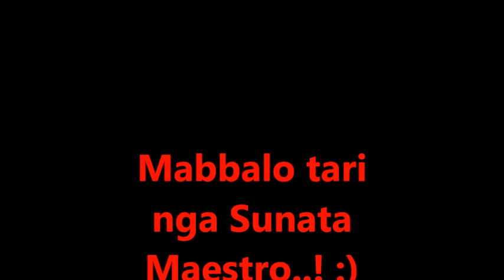IDDU KU NGA GWAPA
Isabela Music Collection